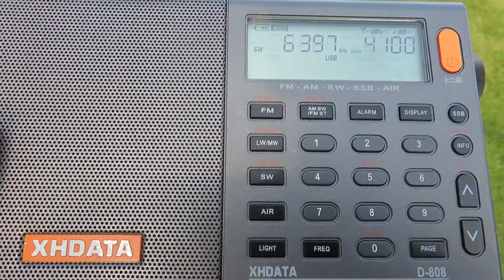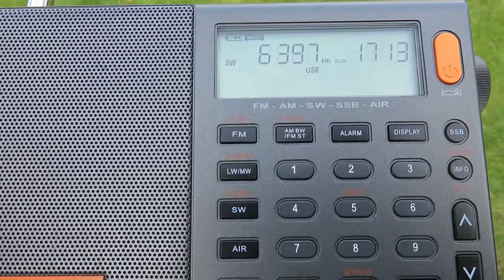XHDATA D-808 receiving numbers station: 6397 kHz (SSB)- 14/04/19 - 1600 hrs UTC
The XHDATA D-808 is more than capable of receiving numbers stations for those who are into these mysterious transmissions. I only used the whip antenna of the radio & yet the reception was really strong. The one heard here is E11 "Oblique" which is said to be originating from Poland.
Received in UK with a XHDATA D-808 & its whip antenna during a DXpedition in the field.